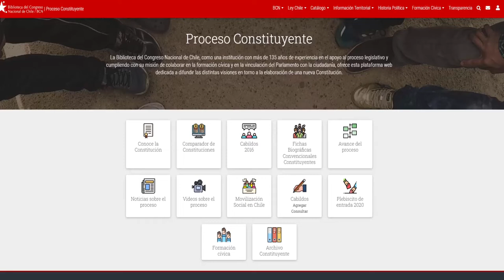Convención constitucional concluyó su trabajo y entregó propuesta de nueva Constitución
En una solemne ceremonia desarrollada en el Salón de Honor del Congreso Nacional en Santiago, la Convención Constitucional vivió su última sesión plenaria en la que se hizo entrega del texto final de la propuesta de nueva Constitución Política, luego de un año de trabajo y tras la aprobación de los informes de las comisiones de Preámbulo, Armonización y Normas Transitorias.